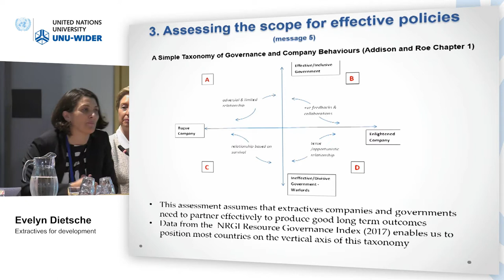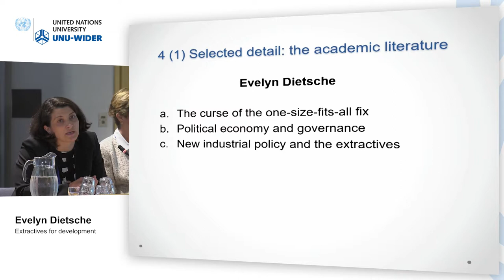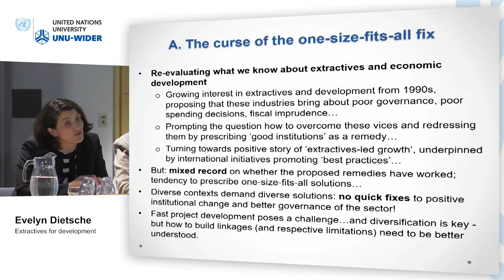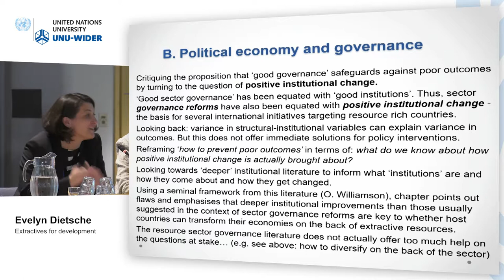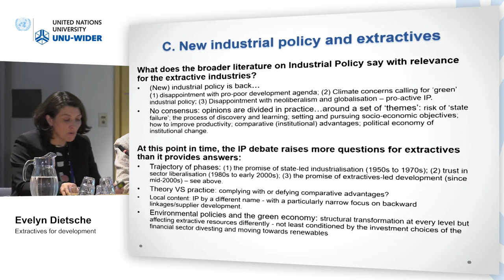Think development – Think WIDER | Parallel 7.2 - Evelyn Dietsche